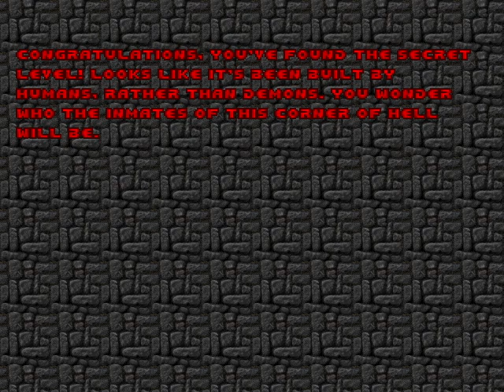Doom 2 - MAP31 "Wolfenstein" (Ultra-Violence)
This map is accessed from a secret exit on MAP15.